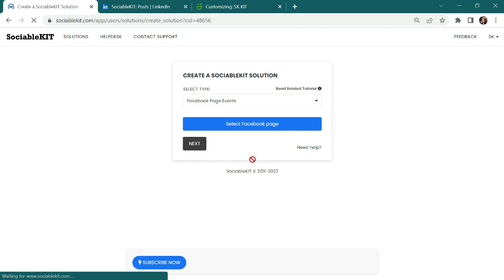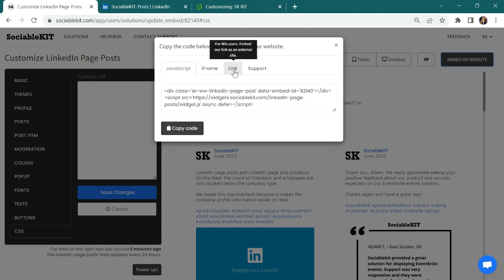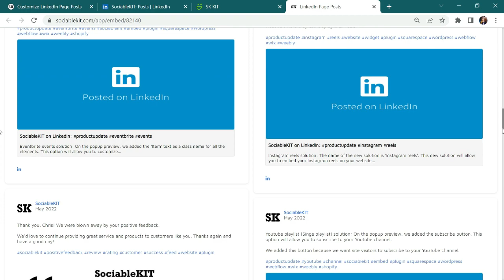How to embed LinkedIn page posts on SmugMug?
In this tutorial, you will learn how to embed the LinkedIn page posts on SmugMug. Do you have a LinkedIn Business page? Do you have a SmugMug website? If you answered YES to both questions, this tutorial is for you!

To embed LinkedIn Page Posts on Smugmug website, follow our step-by-step tutorial below.

1. Sign up to SociableKIT. You will be automatically logged in after you enter your email and click the signup button. You can login here if you already have an account.
2. Select "LinkedIn Page Posts" on the dropdown. SociableKIT offers several social media feeds solutions. You might need to search it using the highlighted area below. Once found, you can then select it.
3. Enter your LinkedIn page ID.
4. Customize your feed. Click the "NEXT" button to show the customization options of your social feed. You can change the layout, colors, font, and more to match your brand. Click the Save changes button.
5. Copy the embed code. Click the "Embed on website" button on the upper right corner. On the popup, copy the JavaScript embed code.
6. Log in to your SmugMug site. On the Menu bar, click the "Link" option.
7. Paste the link. Click the [ + ] sign to add a new link. Paste the link from SociableKIT on the "Custom URL" field.
8. View your page. Click the "Preview" button and then "Publish". Done!